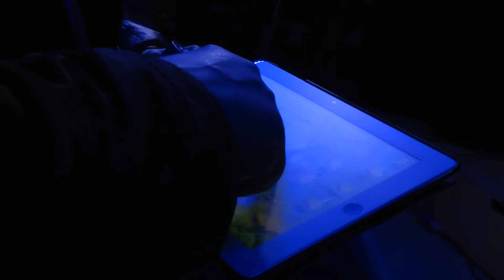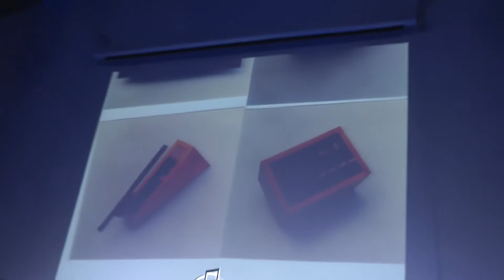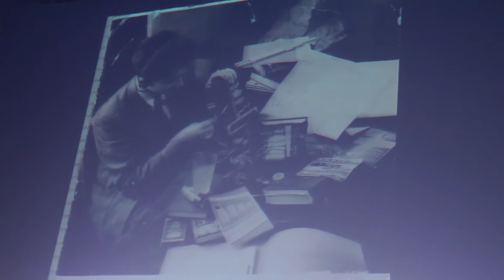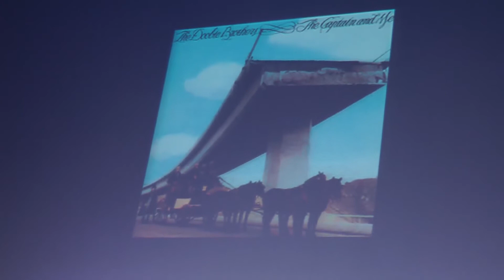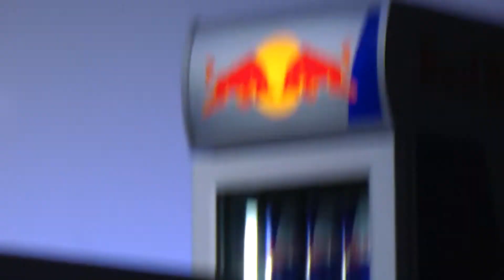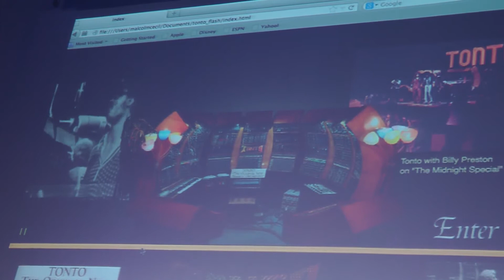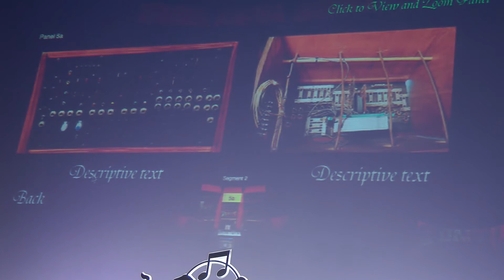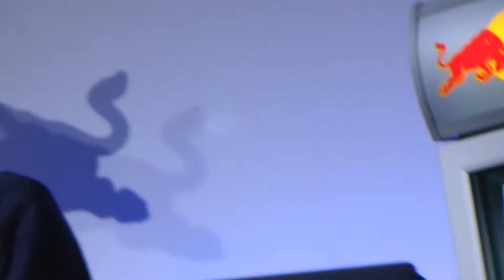Malcolm Cecil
Synthesizers are so pervasive an element in popular music of all types today that it's easy to forget what a novelty they were only 25 years ago. TONTO is an acronym for "The Original New Timbral Orchestra": the world's first (and still the largest) multitimbral polyphonic analog synthesizer, designed and constructed by Malcolm Cecil. Its warm, rich timbres were particularly noteworthy and still cannot be recreated by the current breed of MIDI digital synthesizers and samplers.